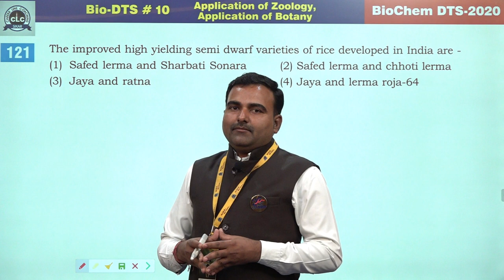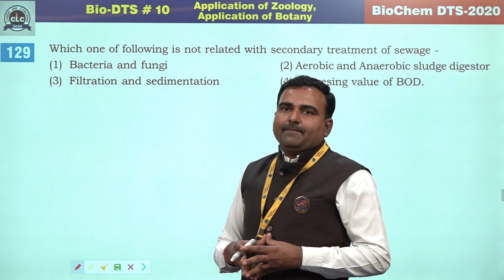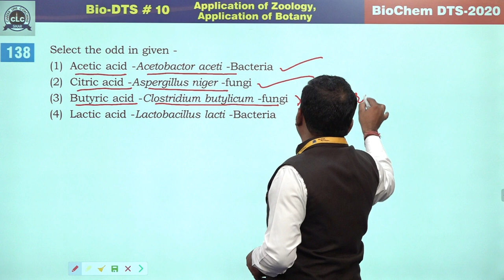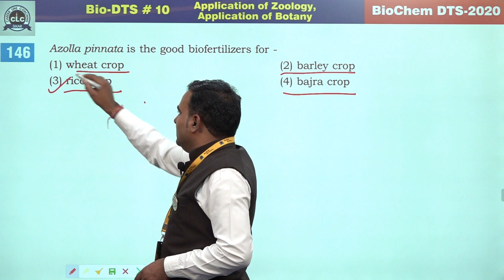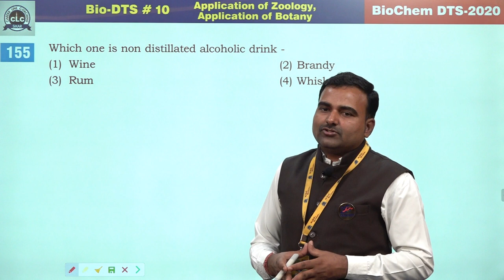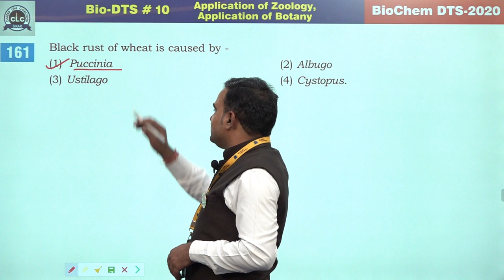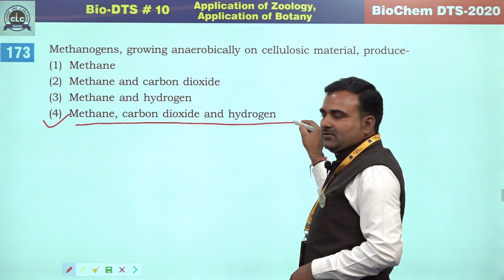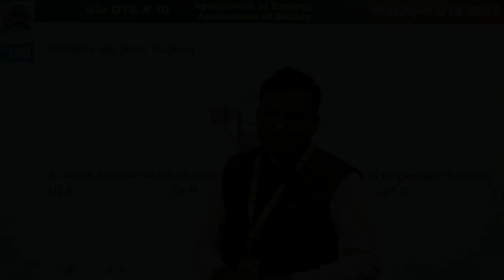Bio DTS-10, Part-II, Application Of Botany.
BioChem DTS-2020.
Bio DTS-10,
Part-II,
Application Of Botany.